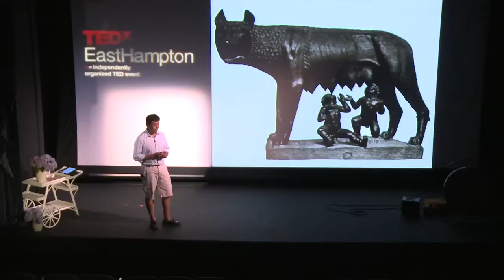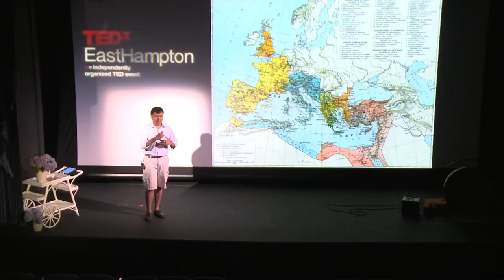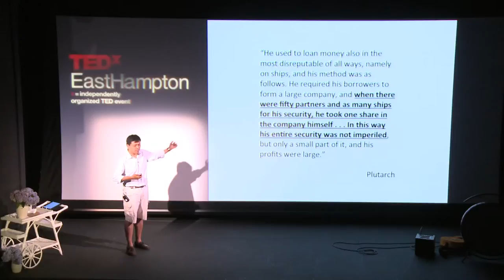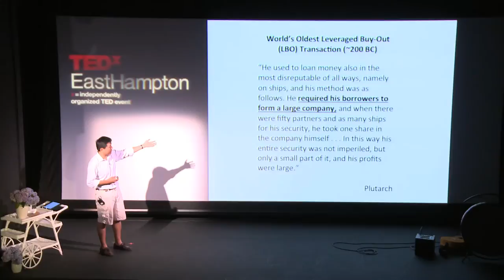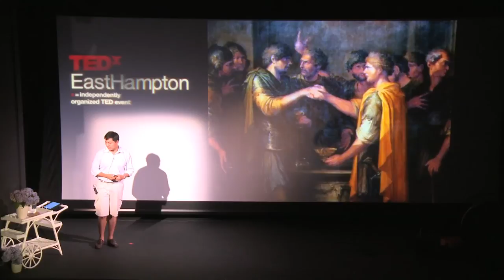TEDxEastHampton - Tao Tan on the Stock Market in Ancient Rome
Tao Tan is an investment banker living in New York.  His talk is on the stock markets of Ancient Rome.

In the spirit of ideas worth spreading, TEDx is a program of local, self-organized events that bring people together and share a TED-like experience. At a TEDx event, TEDTalks video and live speakers combine to spark deep discussion and connection in a small group.  These local, self-organized events are branded TEDx, where x= independently organized TED event.  The TED Conference provides general guidance for the TEDx program, but individual TEDx events are self-organized.* (* Subject to certain rules and regulations)